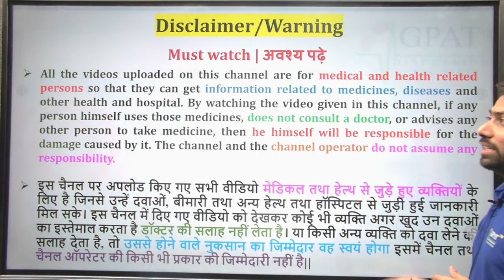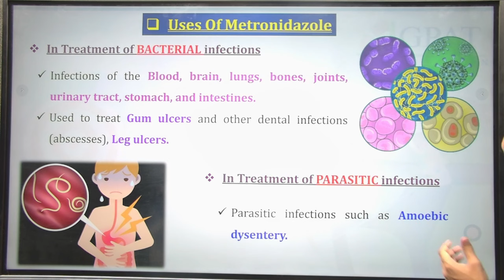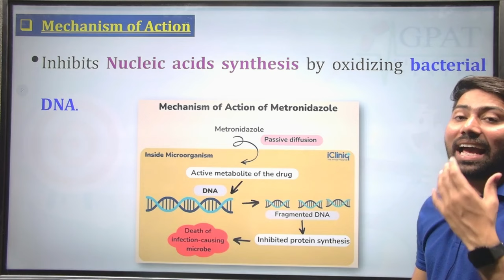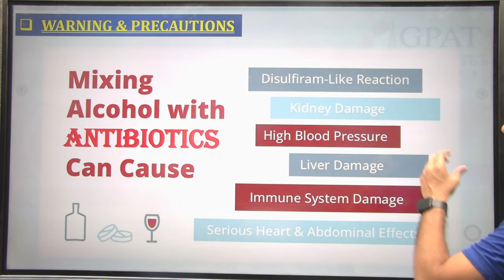Metronidazole-Metrogyl 400 Tablet की सम्पूर्ण जानकारी | पेट, आंतों, वजाइना के Infection में उपयोगी💊💉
💊Metrogyl is an antibiotic that is used to treat a wide variety of infections. Metrogyl works by stopping the growth of certain bacteria and parasites.
✔Comments..👍
Org Code for iPhone = GDCCLASS
🩸B. Pharm (1st to 8th Semester) e-notes
metronidazole 500 mg
tab metrogyl 400 mg
metrogyl 600 mg tablets used for
metrogyl er 600 mg tablet in Bengali
neogyl 500 mg metronidazole
metrogyl 400 mg tablets used for in hindi
metrogyl gel
flagyl 400mg tablets used for
metrogel
metronidazole tablets ip 400 mg
flagyl 400
flagyl tablet
metrogyl er hindi
metrazole 400 mg tablets
metrogyl medicine
metronidazole kis kaam mein aata hai
Metronidazole is antiprotozoal and amoebicide drug belongs to Nitro imidazole class. Metronidazole tablet is available in different strength such as
Metronidazole 200 mg tablet  / metronidazole 400 mg tablet / metronidazole 250 mg tablet / metronidazole 500 mg tablet
Popular brand name are
1. Flagyl tablet
2. Metro tablet
3. Metrogyl tablet |mterogyl 200 | metrogyl 400
Metronidazole tablet | metrogyl 400 used to treat
1. Bacterial vaginosis
2. Pelvic inflammatory disease
3. Trichomoniasis
4. Leukorrhoea
5. Stomach injfection / intestinal infection / intra-abdominal infection
6. Lungs infection
7. Pneumonia
8. Amoebic dysentery / giardiasis
9. Oral infection
10. Gums infection
11. Peptic ulcer
12. Liver abscess
13. Preterm birth induced by bacterial vaginosis and many other which are not listed
Metronidazole tablet | metrogyl 400 side effects are
Nausea / Vomiting / diarrhoea / abdominal pain / headache / dizziness / metallic taste in mouth / dryness of mouth / Swelling on tongue/ and weight loss on long term use.
Metronidazole tablet contraindications / nor to be given to a patients who are suffering from
Mental disorder / neurological disease / blood related disorder / 1st trimester of pregnancy / chronic alcoholic person.
Metronidazole tablet dosage: - discussed in video in detail
Metronidazole tablet interaction with
Rifampin / phenobarbitone / warfarin / cimetidine and alcohol.
We also discussed about metronidazole tablets | metrogyl 400
Metronidazole tablets 400 mg | Dose of Metronidazole | Metrogyl 400 Dose | flagyl 200 tablet Dose
In this video you'll know about dose of metrogyl and it's uses
metronidazole in hindi,metronidazole benzoate oral suspension ip,
metronidazole tablets,
metronidazole gel,
metronidazole tablets 400 mg uses in hindi,
metronidazole tablets ip 200 mg,
metronidazole tablets 400 mg in telugu,
tab metronidazole,
tab metronidazole 400 mg in hindi,
tab metronidazole 400 mg
metronidazole tablet benefits,
metronidazole tablet k fayde,
metronidazole tablet,
metronidazole tablet kis kaam aati hai,
metronidazole uses,
metronidazole,
metronidazole antibiotic,
metronidazole k baare me,
metronidazole uses in hindi,
metronidazole tablet uses in hindi,
1. Flagyl tablet
2. Metro tablet
3. Metrogyl tablet | Metrogyl 200 | Metrogyl 400
4. Metron Tablet
5. Aristogyl Tablet
Metrogyl 400 used to treat
1. Bacterial vaginosis
2. Pelvic inflammatory disease
3. Trichomoniasis
4. Leukorrhoea | White discharge
5. Intestinal infection | Stomach infection | Extra intestinal infection
6. Amoebic dysentry
7. Giardiasis
8. Lungs infection
Thanks 😊